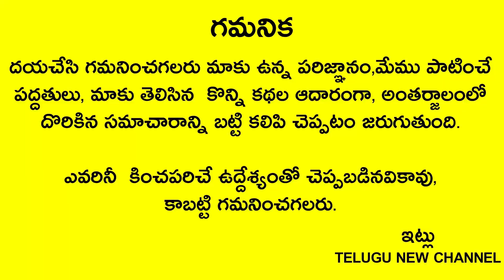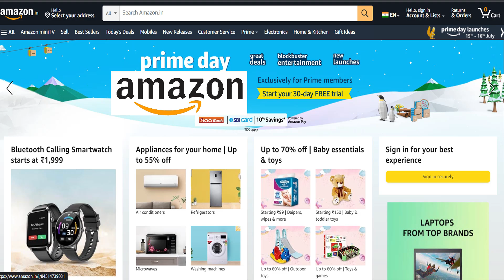2024 జనవరి నెల మేషరాశి వారికీ ఎంత ఘోరంగా ఉందంటే పొరపాటున ఈ వ్యక్తి పక్కన కూర్చున్న గొడవలు అవుతాయి